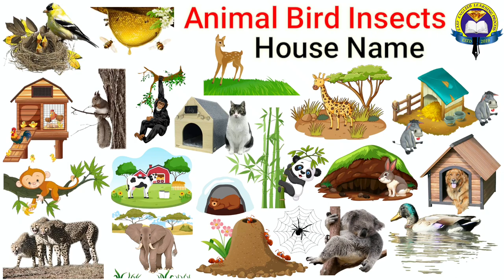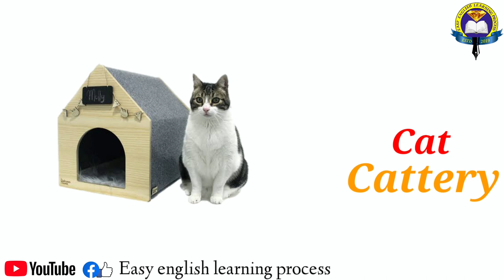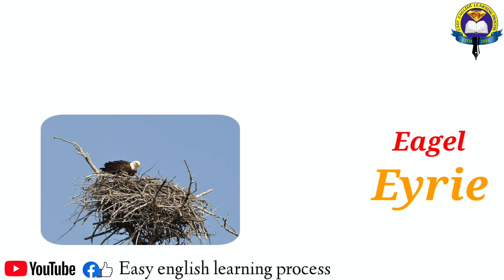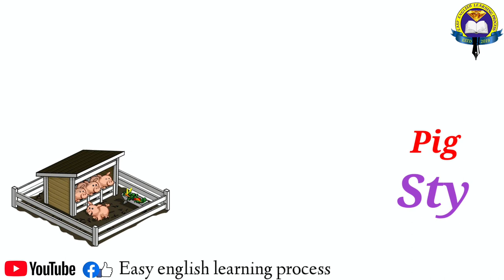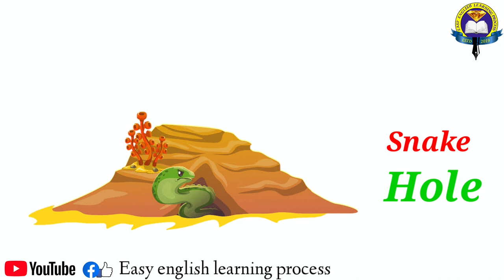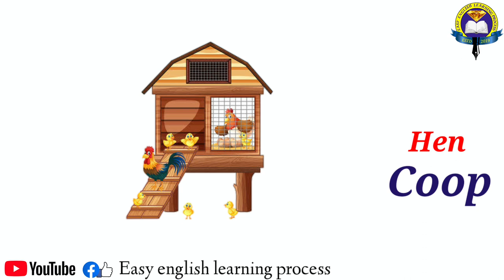Animal House Name | Animal Instincts & Birds House Name In English With Picture | Animal Home Name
Animal House Name | Animal Instincts & Birds House Name In English With Picture And Sound | Animal Home Name | Easy English Learning Process

Porcupine - Burrows
Kangaroo - Hollow Trees
Cockroach - Home
Bat - Caves
Giraffe - Savannah
Hen - Coop
Ant - Hill
Deer - Grasslands
Frog - Ponds
Penguin - Penguinery
Chimpanzee - Tree
Hippopotamus - River banks
Yak - Hills
Panda - Bamboo trees
Shark - Sea